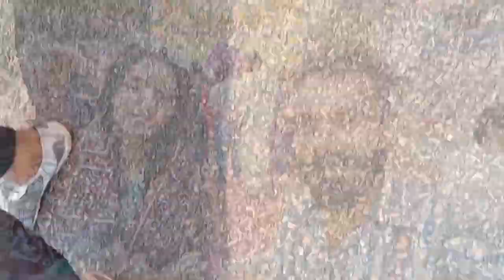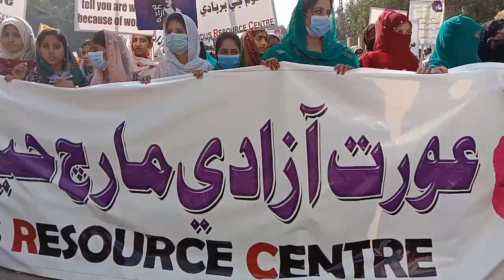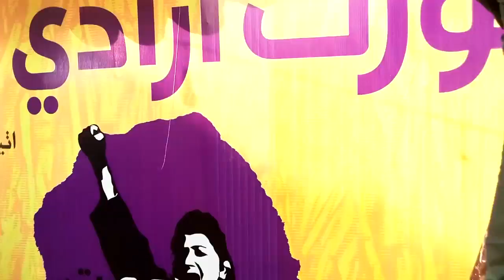Aurat March || International Women's Day in Pakistan || 8 March Vlogs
Aurat March 2021 || International Women's Day in Hyderabad Sindh Pakistan - 8 March Vlog Aurat March in Hyderabad .

Music @Youtube

Officially Photographer and Video Cover  || Saad Khan - Zaid Khan

Hi  Guys  This is Saad Khan  Live In Hyderabad Sindh Pakistan

.You Can Like My Official facebook page for More Updates..